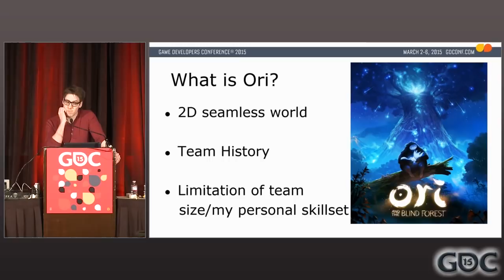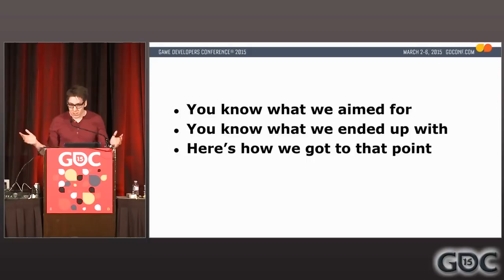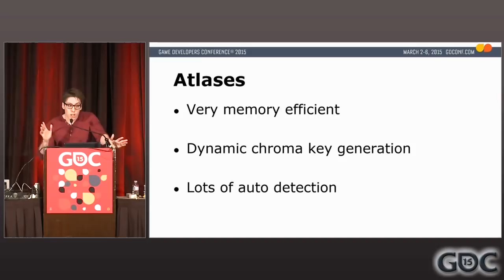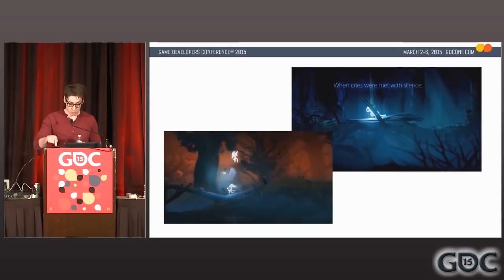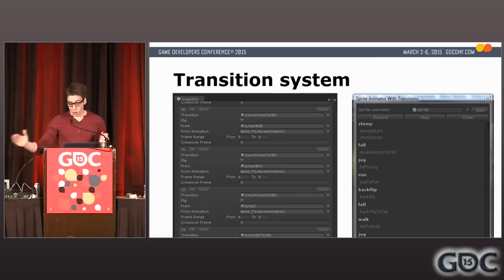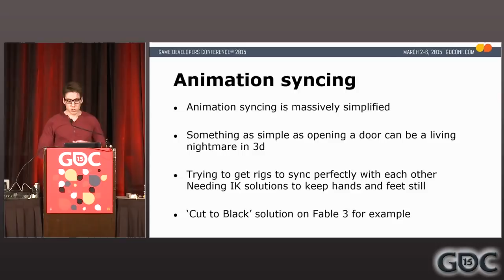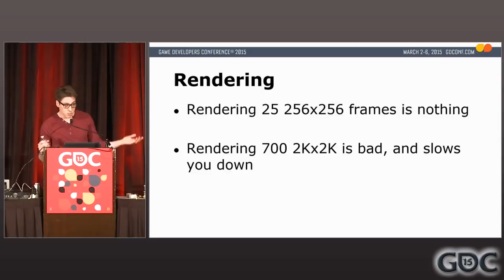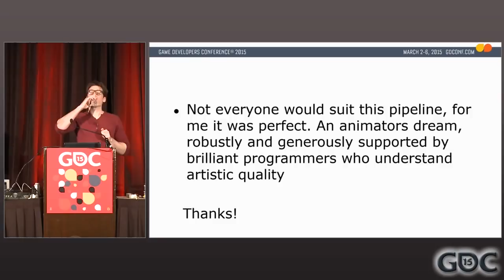The Animation Process Of Ori & The Blind Forest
Tasked with creating hundreds of character animations that would would blend seamlessly into a painted 2D world, but without any ability to illustrate, what technical and creative tricks could you employ to succeed? This GDC 2015 Animation Bootcamp talk from James Benson discusses Ori & The Blind Forest's successful attempt to create thousands of Ghibli-style frames of animation with limited time, people and personal skillset.